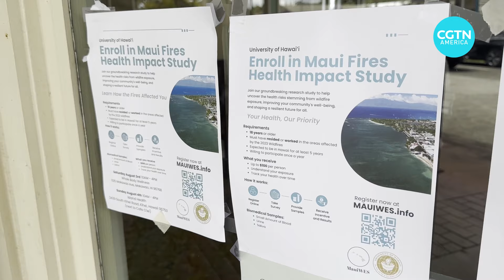Tracing the health impacts of the Maui fires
It’s been a year since the deadly fires destroyed the historic Hawaiian town of Lahaina on the U.S. island of Maui. The exact cause of the fire remains under investigation. Many families are still dependent on basic needs like food and housing. Ediz Tiyansan has spoken to local researchers carrying out health surveys. The preliminary results show a staggering lack of health care among the victims.